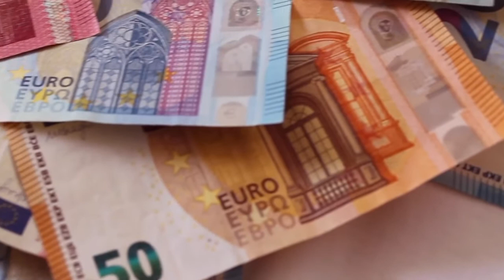Euro 46401 No Copyright Video Clips